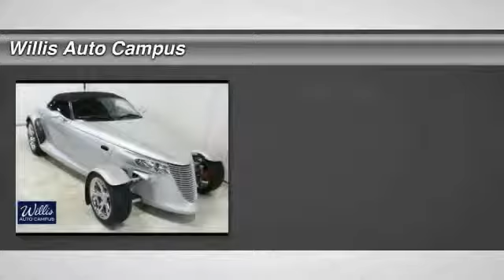2000 Plymouth Prowler Des Moines IA C5Y101A3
2121 NW 100th St.

CLEAN AUTO CHECK and LOW MILES.brbr 4-Wheel Disc Brakes, Chrome wheels, Illuminated entry, Passenger cancellable airbag, and Remote keyless entry. brbrWhen was the last time you smiled as you turned the ignition key? Feel it again with this fantastic-looking 2000 Plymouth Prowler. It has only been gently used and has low, low mileage. They don't come much fresher than this! brbrWILLIS PRE-OWNEDbr Our Willis Pre-Owned vehicles are a special group of quality, previously-owned cars, trucks, vans and SUV's.br  br-Willis Multi-Point Quality Inspection br-Fully reconditioned br-Willis Complete Auto Detail br-30 Day / 2,000 Mile, 50/50 Limited Warranty br-Qualifies for extended service contract br-Vehicle receives oil change & filter.brbr*Prices do not include tax, title, license, dealer fees or dealer installed options. The prices shown above, may vary as will incentives, and are subject to change. Call or email for complete vehicle specific information. Vehicle availability subject to prior sale.